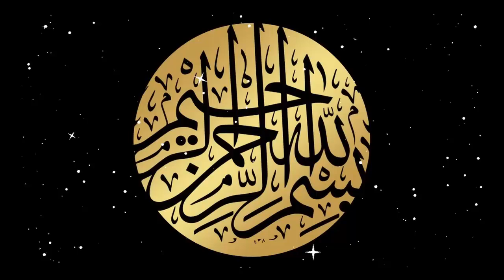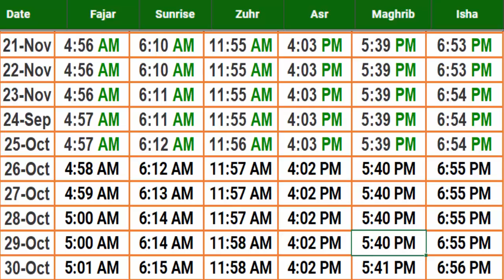Chennai Prayer Timing November | Prayer Time Today 2024 | Namaz Time | Azan Time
tappyala islamic
chennai namaz time
namaz time today
namaz timing chennai 2024
chennai fajr time today
zohar time in chennai
chennai fajar namaz time
prayer time in india
asar time in chennai
today fajr time in chennai
today fajr time
today zohar namaz timing
chennai prayer timing October 2024
chennai namaz fajr time
namaz timing in chennai
today namaz timings
namaz time in chennai today
namaztime
chennai namaz timing 2024
maghrib time in chennai
today prayer time in chennai